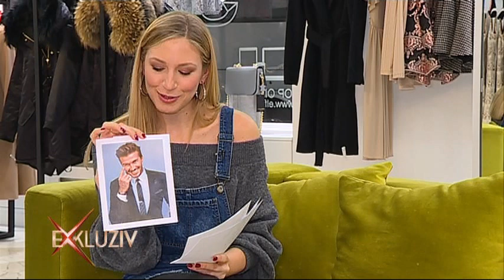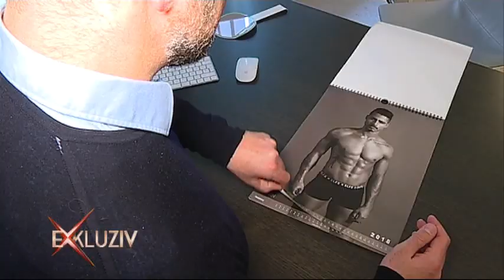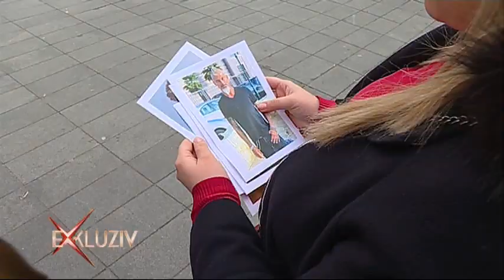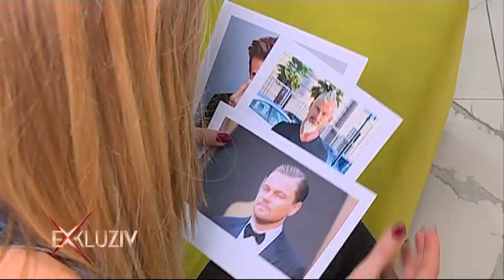Prilog o "savršenom muškarcu", RTL Exkluziv 3 3 2019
Dr. Nikola Milojević pomogao je novinarkama RTL Exkluziva u potrazi za savršenim muškarcem. Što muškarci vole 'popraviti' na sebi otkrijte u prilogu...